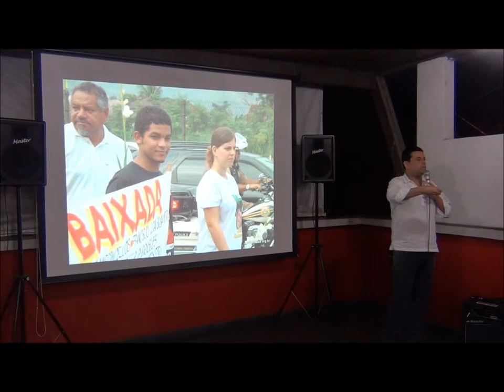Internet como instrumento de luta pelos direitos humanos.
Adriano Dias fala sobre a importância da internet como instrumento de luta pelos direitos humanos.

O Café no Ponto de inauguração do Espaço de Convivência Raphael Silva Couto - Centro de Referência em Direitos Humanos (CRDH), aconteceu no último dia 31 de agosto. O evento contou com a participação de representantes comunitários, movimentos sociais, prefeituras da Baixada Fluminense e das Polícias.

| Comunicando ComCausa